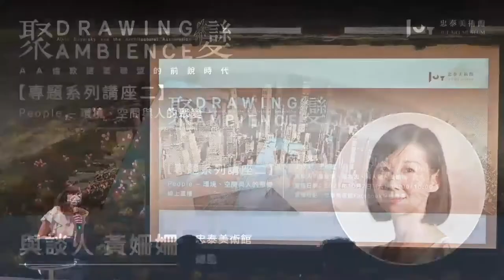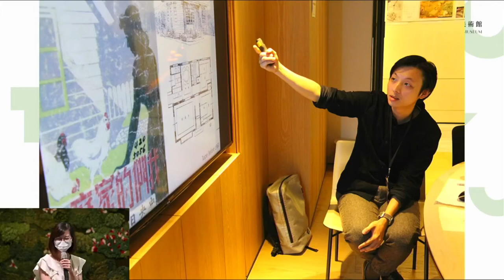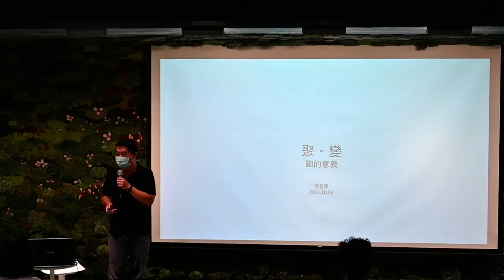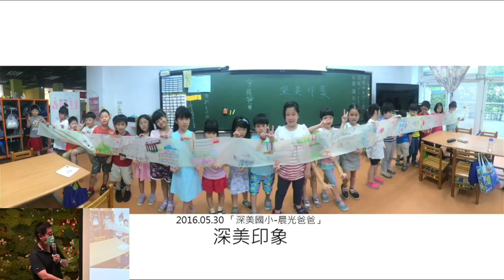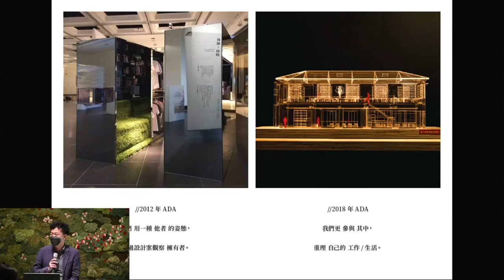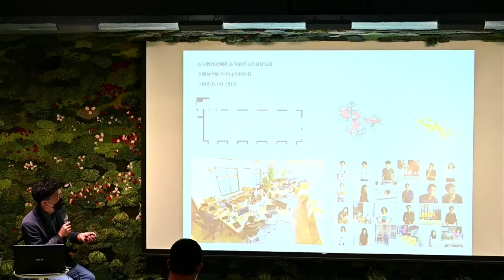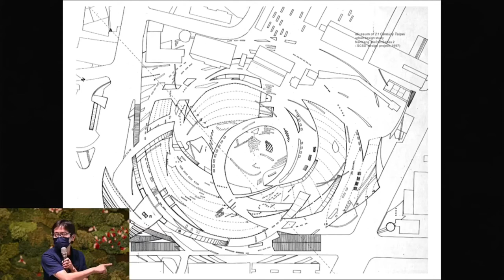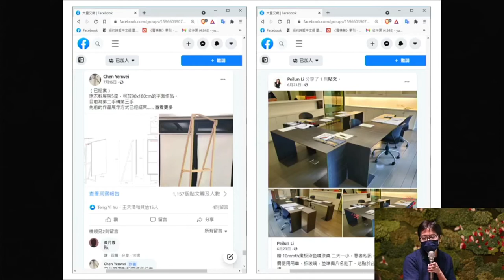《聚變：AA倫敦建築聯盟的前銳時代》系列講座二：People – 環境、空間與人的聚變 線上直播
在阿爾文．博雅爾斯基（Alvin Boyarsky）的帶領下，透過各式出版與展覽的教學計畫使AA倫敦建築聯盟（Architectural Association）成為年輕建築師對話與合作的平台，也因為這樣的平台，AA建築聯盟成為了建構這些建築師的情誼所在。本講座特別邀請台灣重要建築平台與計劃的參與者，共同分享過去的工作經歷，在這樣的歷程裡，人與人之間的關係如何在同一個時空間產生聚變，進而衍生出緊密的連結。

活動日期：2021年10月2日（六）1400~1600
共同主辦： 忠泰美術館、台北市建築世代會
系列講座獎助單位：亞洲文化協會台灣基金會

主持人：
王俊雄（實踐大學建築設計系主任、實構築季刊總編輯）

與談人：
吳宜晏（意點創異股份有限公司經理）
蕭有志（實踐大學建築設計學系助理教授）
賴⼈碩（賴人碩建築師事務所主持建築師）
黃姍姍（忠泰美術館總監）

2:08 主辦單位致詞
5:08 共同主辦單位致詞
6:25 主持人開場
11:15 黃姍姍（忠泰美術館總監）分享
30:55 吳宜晏（意點創異股份有限公司經理）分享
48:48 賴⼈碩（賴人碩建築師事務所主持建築師）分享
1:05:20 蕭有志（實踐大學建築設計學系助理教授）分享
1:18:54 綜合討論

聚變：AA倫敦建築聯盟的前銳時代
Drawing Ambience: Alvin Boyarsky and the Architectural Association
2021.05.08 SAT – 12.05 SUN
展覽地點｜忠泰美術館（臺北市大安區市民大道三段178號）
開放時間｜週二至週日10:00-18:00（週一休館）
參觀資訊｜全票100元、優待票80元（學生、65歲以上長者、10人以上團體）；身心障礙者與其陪同者一名、12歲以下兒童免票（優待票及免票須出示相關證件）